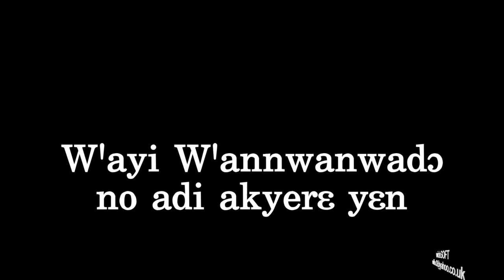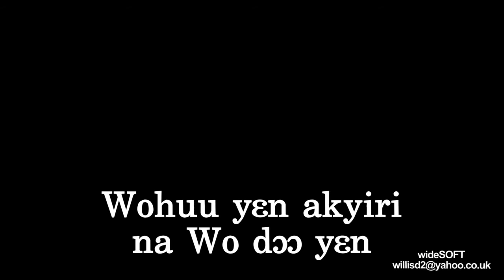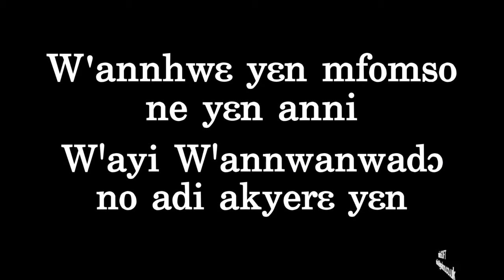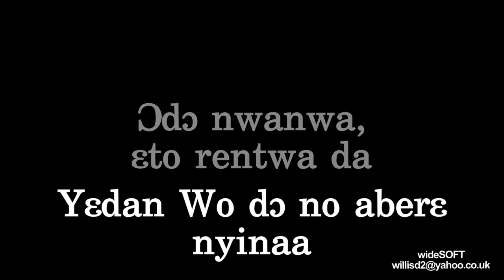"Wotoo W'anwanwado Nsa No Fr33 Y3n" ( THE COP 2017 THEME SONG )